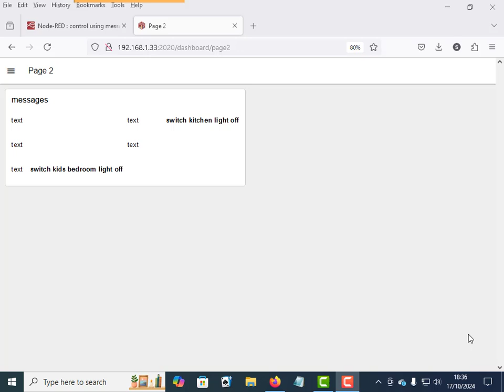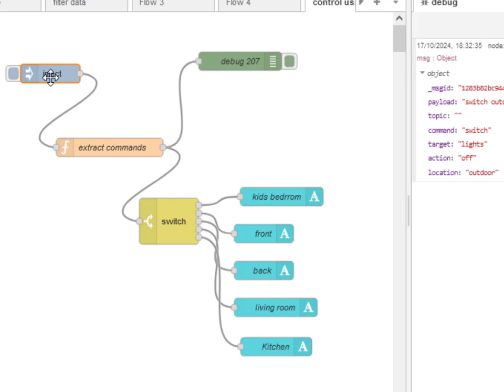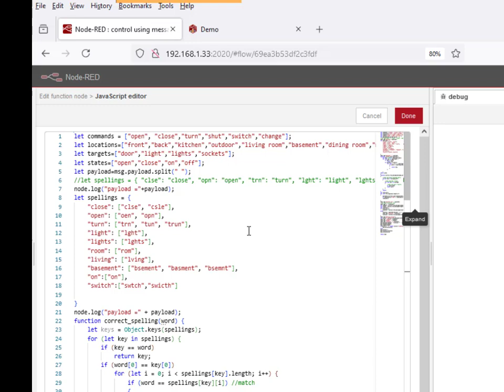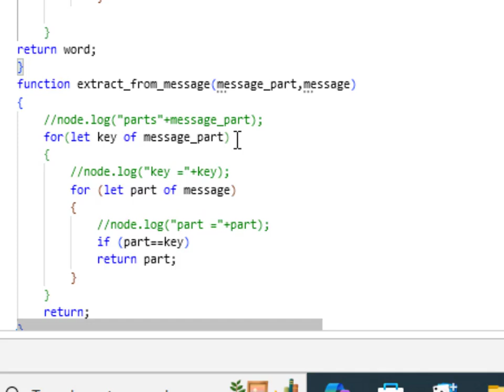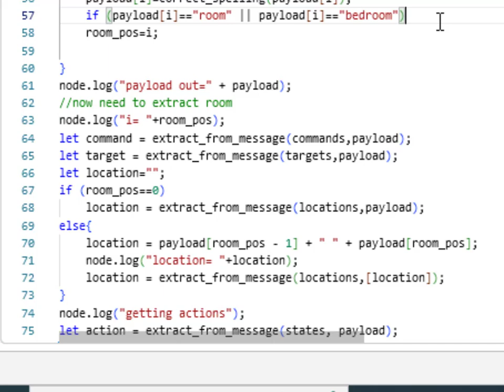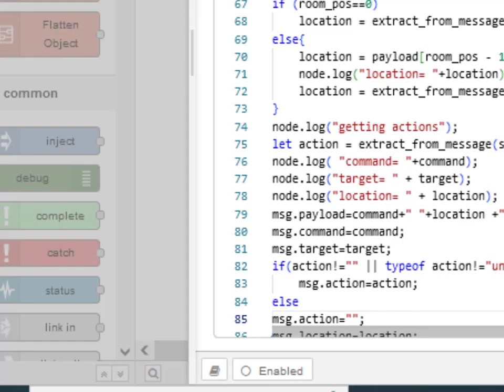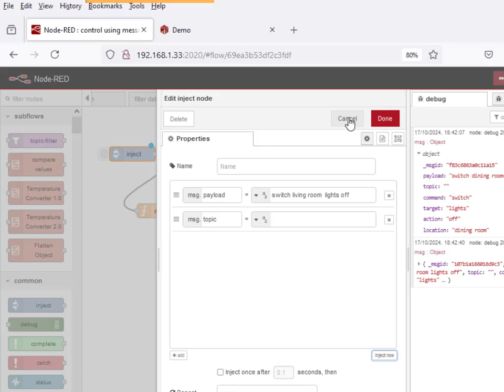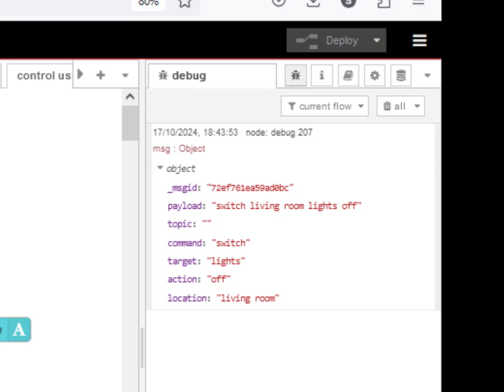Control Devices Using Text commands and Node-Red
In this video tutorial I demonstrate a simple flow that will extract commands form text data so that you can control devices using text. The video uses a simple inject node but you could use email,SMS,or voice to text as input.
The extract function will extract the command,action,location and target that can be used to build the control command.